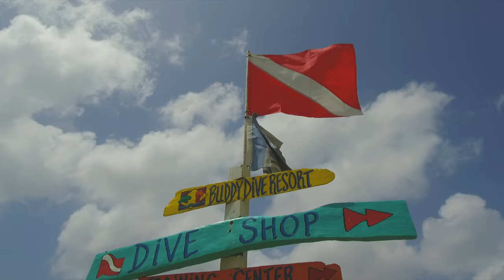Buddy Dive Resort Tek week tailer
The 10th edition of Bonaire TeK was a great success! Did you miss it? Don't worry, the first draft of the Bonaire TeK video by Lorenzo Mittiga is now live to experience the thrill of this awesome week.

Keep an eye out on our website and social media channels for the, soon to come, official Bonaire TeK video by Lorenzo Mittiga.

Don't forget to make reservations for Bonaire TeK 2022 starting September 24, 2022.